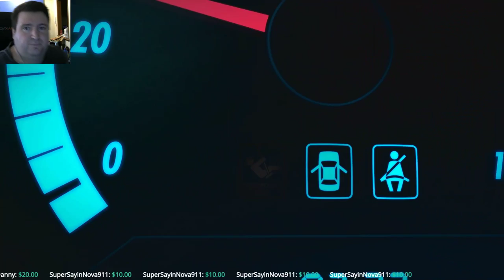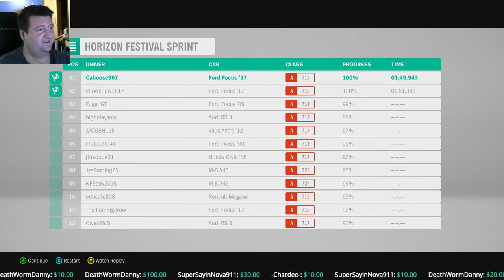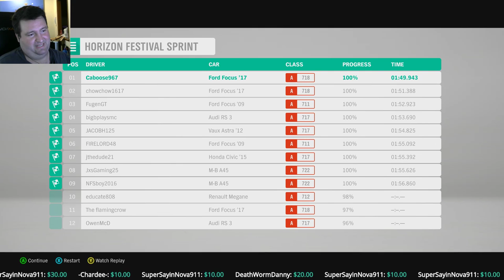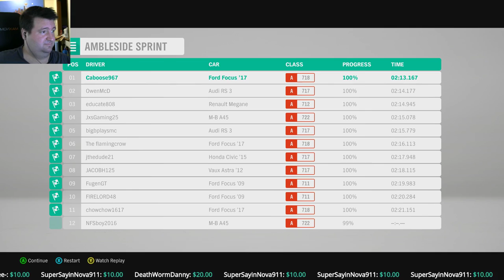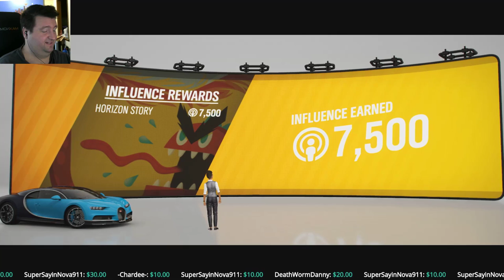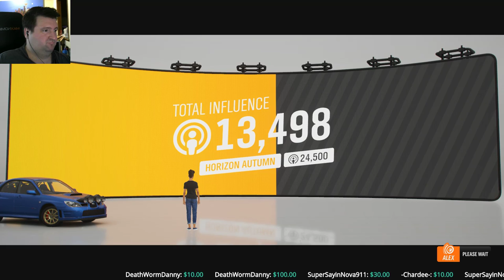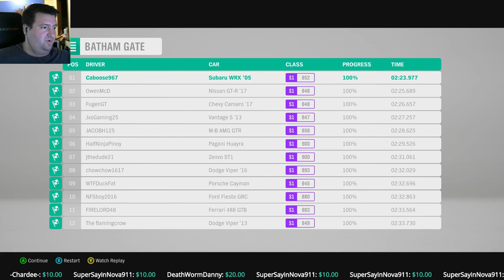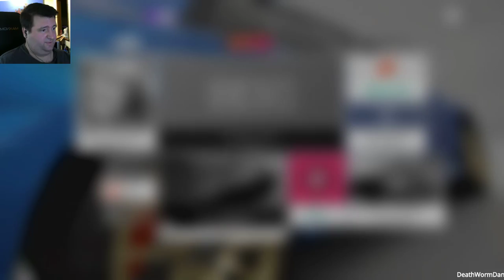Forza Horizon 4 | Xbox One Demo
PC SPECS:
27" Samsung 1920x1080 Monitor.
Windows 10
16GB RAM
2TB HDD

Streaming Schedule:
SATURDAY: 3PM WEST COAST (6PM EAST COAST)
SUNDAY: NOON WEST COAST (3PM EAST COAST)
MONDAY THROUGH FRIDAY: 4PM WEST COAST(7PM EAST COAST)